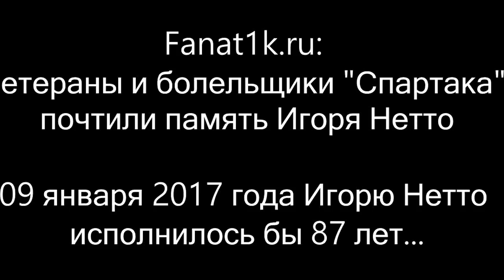Fanat1k.ru: Ветераны и болельщики "Спартака" почтили память Игоря Нетто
9 января 2017 года ветераны и болельщики почтили память Игоря Александровича Нетто, которому исполнилось бы 87 лет. Fanat1k.ru представляет эксклюзивный видеоматериалы, в который вошли видео с Ваганьковского кладбища и ресторана "Наш двор", где ветераны и болельщики вспоминали Игоря Нетто. Выступления Сергея Шавло, Алексея Парамонова и Валерия Рейнгольда
Материл - fanat1k.ru, монтаж видео by edgarjuk (fanat1k.ru)